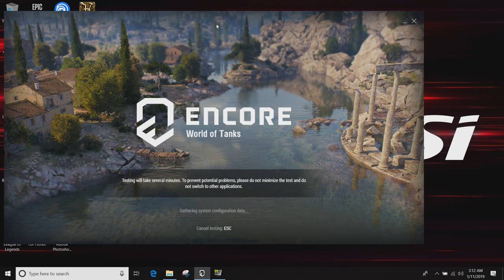NVIDIA GeForce GTX 1050 Ti Max-Q [Laptop] - World of Tanks (Gameplay benchmark)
Full HD (1080p), Ultra: Average FPS - 58; Medium - 122 FPS; Minimum - 144+ FPS;